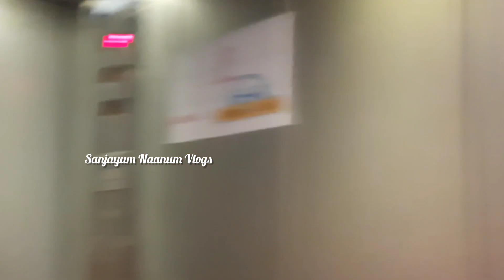Igloo Restaurant In Chennai/Trending Igloos Restaurant/Rooftop Igloo Restaurant/Restaurant Vlog